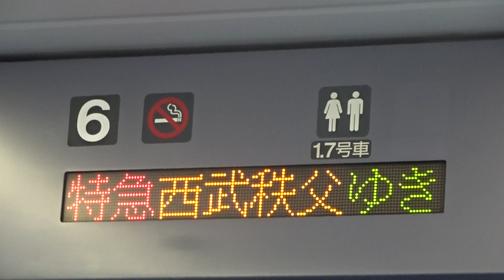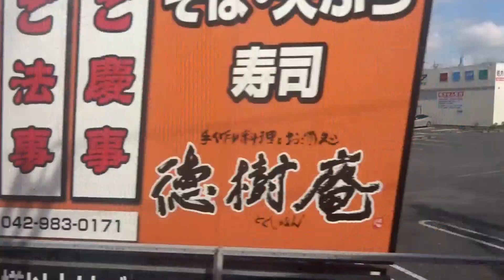【今年度で高麗の臨時停車は見納め】西武10000系 特急ちちぶ西武秩父行き 所沢→高麗 車窓&走行音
巾着田・曼珠沙華シーズンに合わせ、西武の特急電車の一部が本来通過の高麗が臨時停車しました。
今回私は、今年度で池袋線から撤退の西武10000系の特急ちちぶで所沢から高麗まで乗車しました。
今回は車窓ならびに走行音を収録しました。
※お詫び
所沢~入間市間ではカメラが動いたりでブレている箇所があります。ご了承ください。